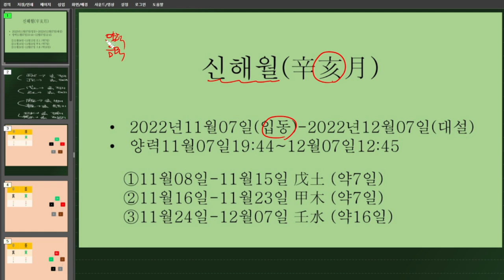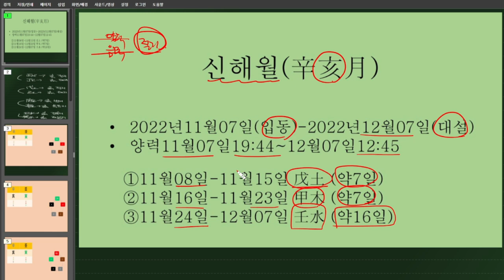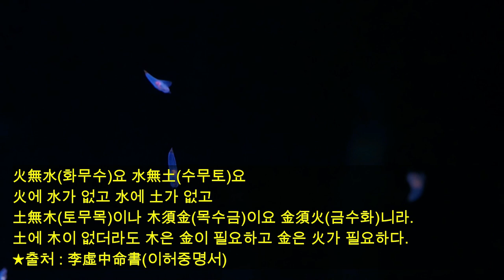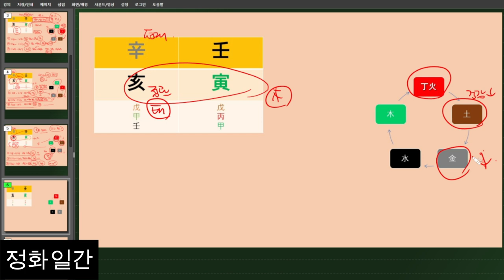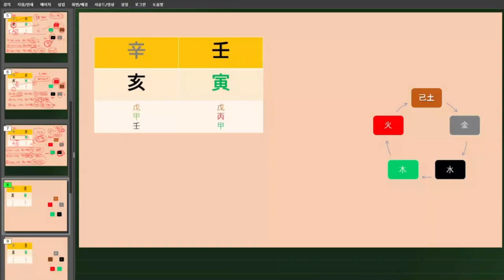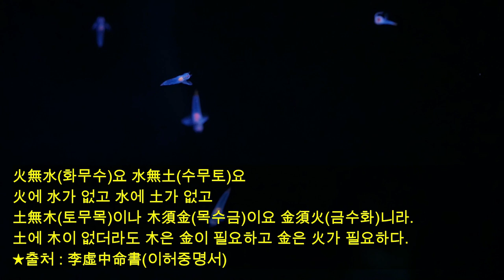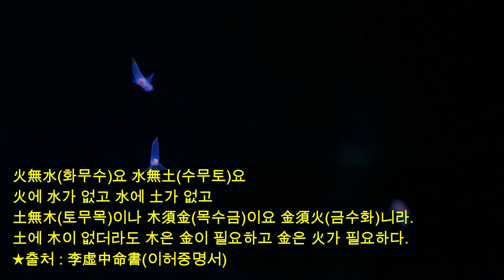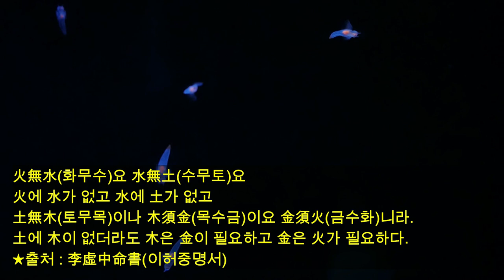☯️2022년11월 신해월(辛亥月) 일간별 운세